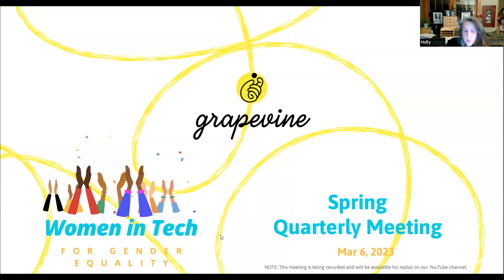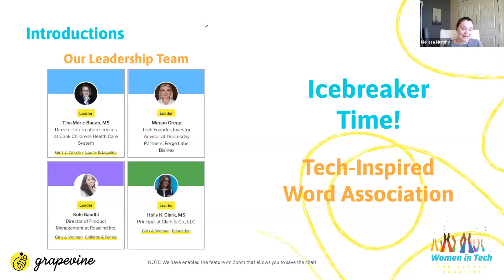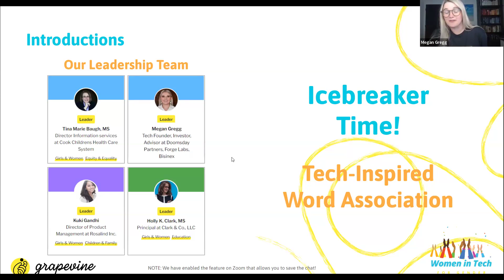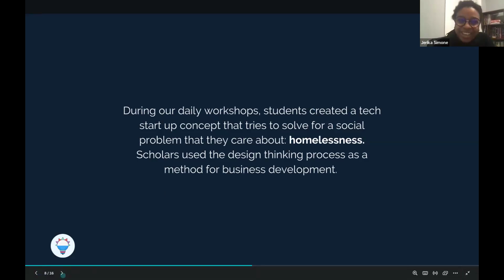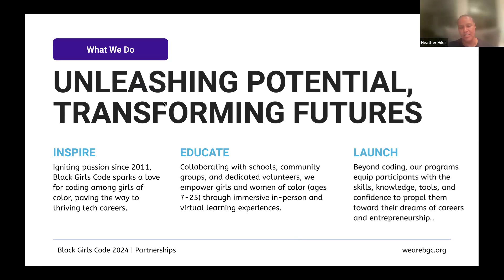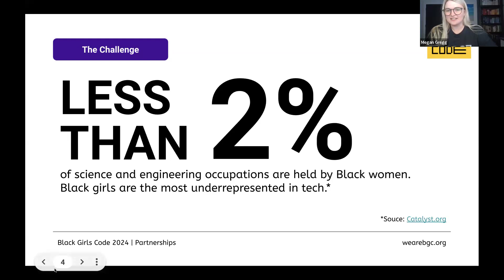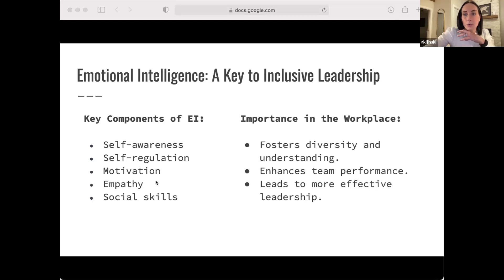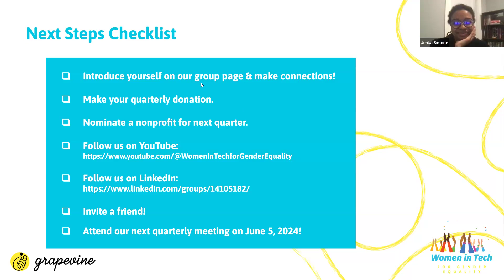Women in Tech for Gender Equality 2024 Q1 Meeting Recording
Recording from March 6, 2024, meeting.

Amanda Kijinski featured speaker, Empowering Inclusion.

Nonprofits presenting to receive our December to February, 2024 donation are Black Girls Code Inc and InTech Foundation.